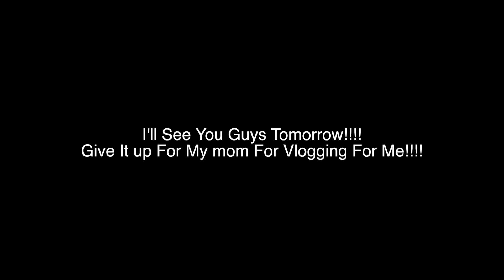MOM TAKEOVER!!!! StarrVlogs 11-3-15 (Day-672)